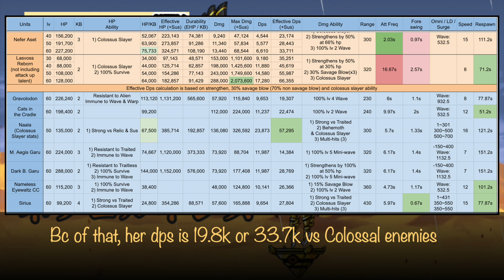Battle Cats Lightmother Aset~Nefer Aset! New Almighties Uber's Review!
New Almighty Waifu! related to Goddess of Light Sirius?

=Content=
The Almighties The Majestic Zeus Gacha 0:00
All Almighties & Lightmother Aset in Cat Guide 1:16
Nefer Aset's review & stats 2:04
Nefer Aset's strengths 2:58
Nefer Aset's weaknesses 4:55
Summary 5:44

=Stages=
2) Uncanny Legends Drunken Foundry~Proletarian Box

=All Almigthies Ubers=
Gaia the Supreme
Almighty Zeus
Almighty Anubis
Radiant Aphrodite
Shining Amaterasu
Splendid Ganesha
Almighty Poseidon
Almighty Chronos
Almighty Hades
Almighty Lucifer
Almighty Aset

=Relevant=
Enter Lightmother Aset
Nefer Aset Battle Cats
光翼神イシス (Kōyokushin Ishisu, Luminant Wing Goddess Aset)
ネフェルイシス (Neferu Ishisu, Nefer Aset)

=BCJP, BCTW & BCKR=
【にゃんこ大戦争】光翼神イシス~ネフェルイシス  性能紹介！【新たな神】

【貓咪大戰爭】 光翼神伊西絲~美翼神伊西絲 性能紹介！超生命體特效！究極降臨 天神宙斯 天神系列！
究極降臨 天神宙斯 天神系列轉蛋介紹

울슈레 - 광익신 이시스
【냥코대전쟁】 광익신 이시스 ~ 네페르 이시스 성능 소개！